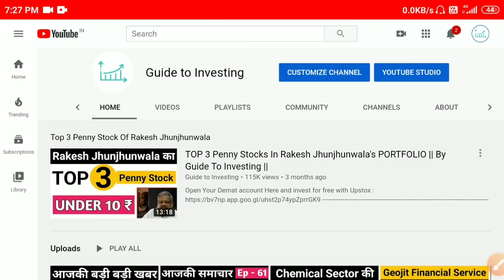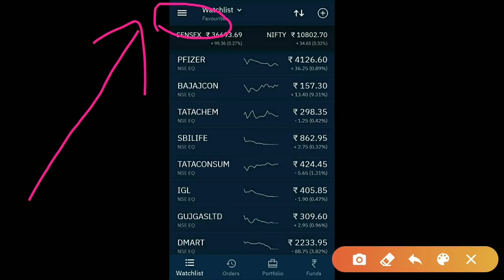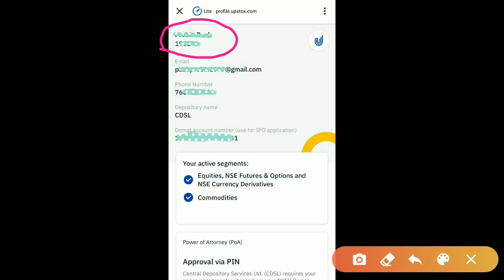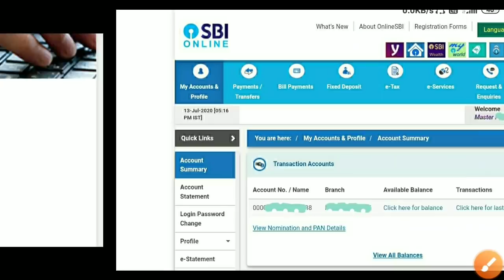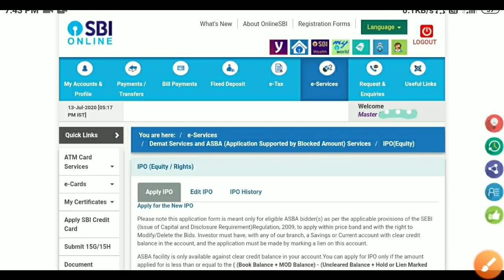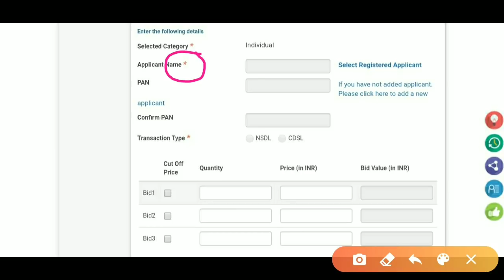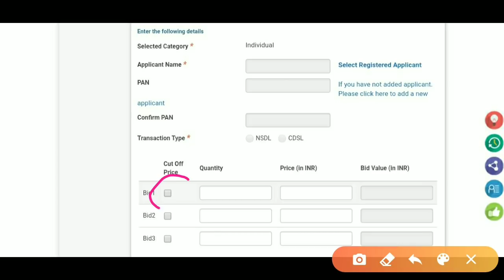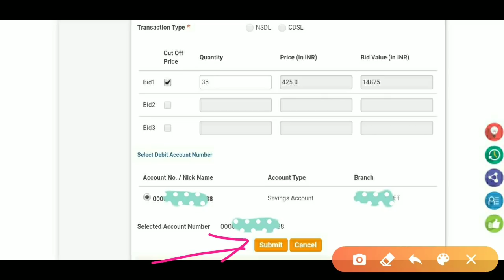How To Apply For Rossari Biotech IPO On Upstox In Hindi By Guide To Investing 👍👍👍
Open Your Demat account Here and invest for free with Upstox

‌ Recommended books-
Rich Dad, Poor Dad